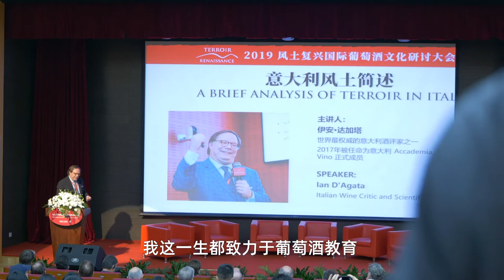Ian D'agata's Brand New Wine School, Terroir Sense Wine Academy!